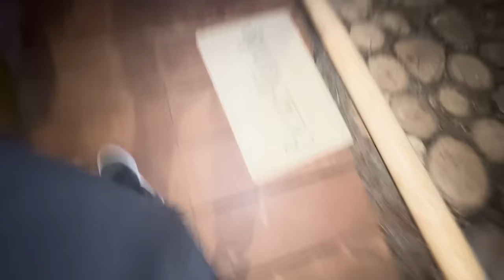BRIGAMOS NA CASA DA ARVORE * TROLAGEM *